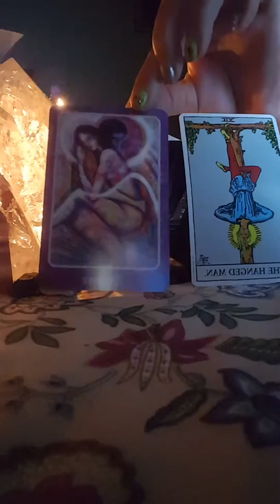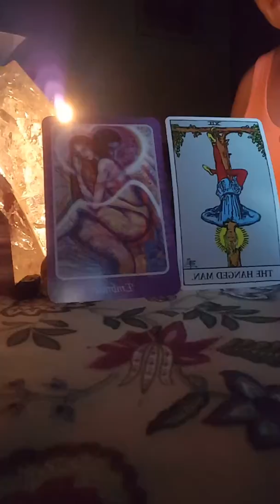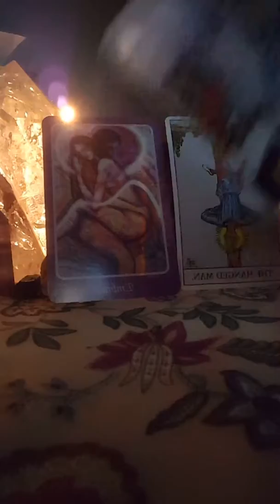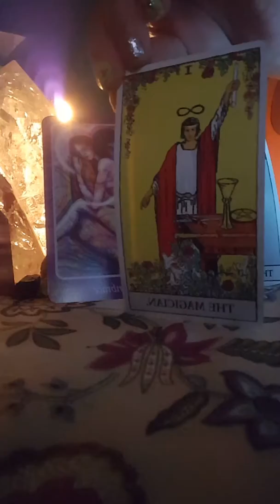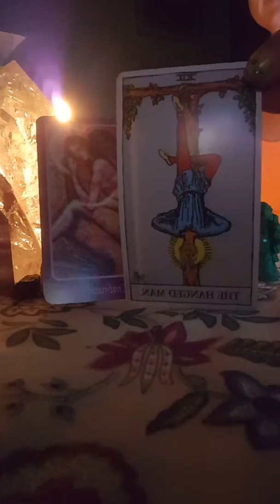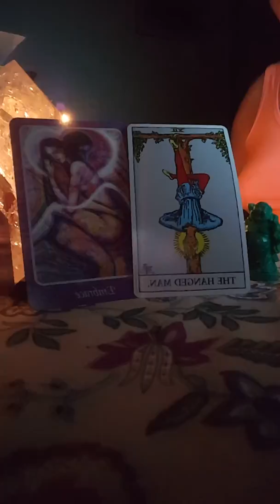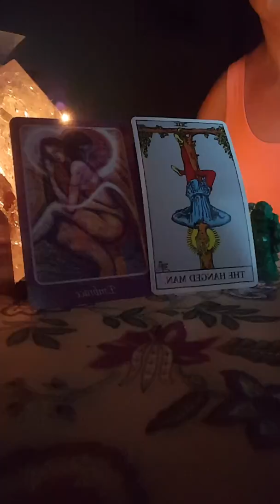Libra Love April 2018